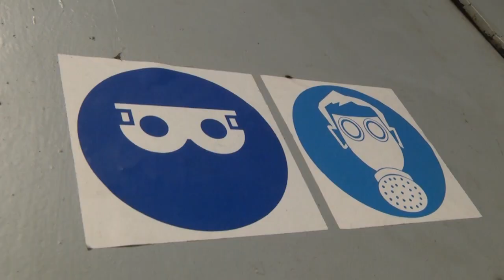2021-06-08 г.Брест. Мониторинг соблюдения законодательства по охране труда Новости на Буг-ТВ.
Мониторинг соблюдения законодательства по охране труда на предприятии «Брестмаш».
Вопросы охраны труда были и остаются в областном центре приоритетными. Правда, к сожалению, в городе по-прежнему фиксируются случаи несоблюдения работниками техники безопасности на производстве. Проводя срез, специалисты городской комиссии по охране труда приходят к выводу, что в большинстве случаев, именно человеческая самоуверенность становится причиной трагедий. А потому, работа мобильной группы, которую возглавляет первый заместитель председателя Брестского горисполкома Вадим Кравчук, стала ещё более точечной. В рамках очередного выездного мониторинга сегодня специалисты посетили предприятие «Брестмаш». Вместе с ними на объект отправилась и наша съемочная группа.